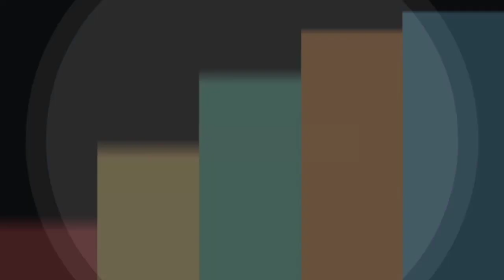KONDEKTUR DINAS RANGKAIAN KA KLB D.U (Stasiun PSE - Stasiun Jakk) | 2020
Ini adalah Video KONDEKTUR DINAS RANGKAIAN KA KLB D.U (Stasiun PSE - Stasiun Jakk) | 2020 , KA KLB ini digunakan untuk keperluan Shooting mengenai informasi seputar kereta api saat menghadapi "New Normal" , semoga video KONDEKTUR DINAS RANGKAIAN KA KLB D.U (Stasiun PSE - Stasiun Jakk) | 2020 Menghibur teman-teman yang sudah rindu naik kereta api.

NB :
• Rekaman ini adalah hasil video menggunakan HP OPPO F11 Pro
• Edit Video dengan App Kinemaster